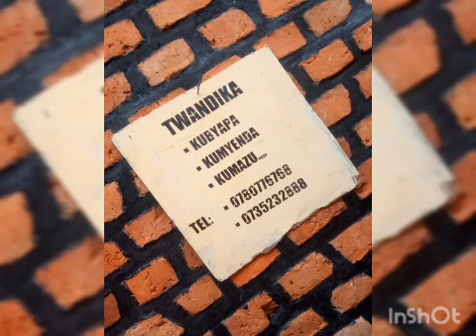Top 10 abahanzi bakunzwe cyane 2020// umuhanzi w'umwaka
Urutonde rwabahanzi 10bakunze muri 2020 rwakozwe na team ya home Rwanda bagendeye uko babibona . Niba tutemeranya andika muri comment umuhanzi tutashyizemo . Instagram.com/home Rwanda.rw